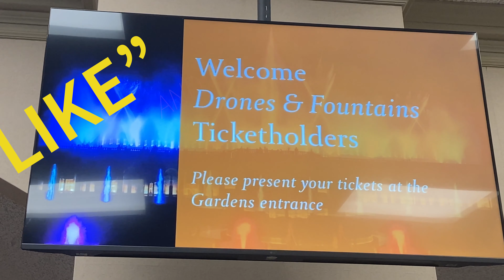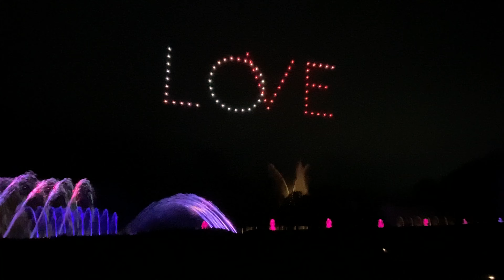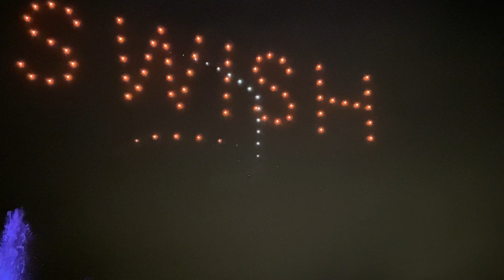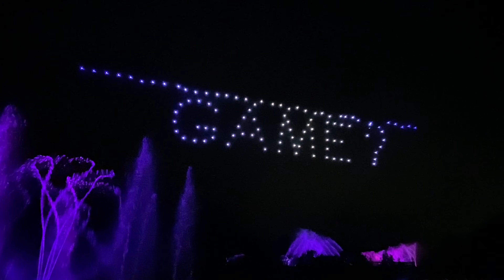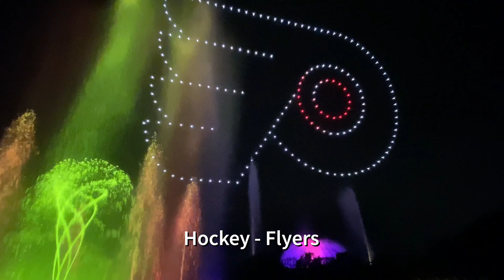Drone & Fountain Show #2 Sept 2023 Longwood Gardens 4K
Enjoy the 2nd drone show presented entitled, "Put me in, Coach".
Sports themed movie music accompany the "limited engaged" drones & choreographed fountains.
I felt more drones were used in this performance & their designs were more intricate and themed, thus I kept in the whole song intact. Local sports teams logo are then featured, sorry didn't know they were going to do that, but just imagine your team's logo there instead
The song is shown on the video but the playlist is:
 00:40 - 2:41         Queen: We Will Rock You from Mighty Ducks
 02:42 - 5:32         Norman Greenbaum: Spirit in the Sky from Remember the Titans and The Sandlot
05:33 - 7:59          John Fogerty: Centerfield from Bull Durham and Bad News Bears
08:00 -  10:46       Bill Conti: Gonna Fly Now from Rocky
10:47 - 13:22        Public Enemy/Stephen Stills: He Got Game from He Got Game
13:23 -  17:05       Survivor: Eye of the Tiger from Rocky III
17:06 - `21:51      AC/DC: Thunderstruck from Varsity Blues and The Longest Yard